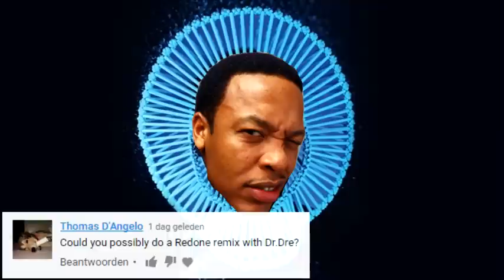what redbone would sound like sung by dr dre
worst dre picture i could find
f o l l o w m e o n t w i t t e r